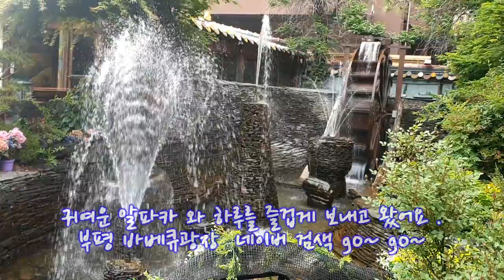✨ 부평 바베큐광장 에서 만난 알파카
✨ 부평 바베큐 광장에서 만난 알파카,

귀엽고 예뻐서 촬영 해봤습니다.

사용 했습니다.

New Morning
0:34 / 3:32
TrackTribe 잔잔한 음악 | 밝게